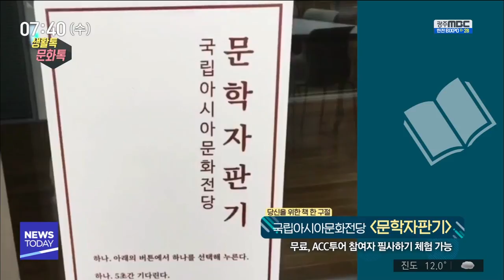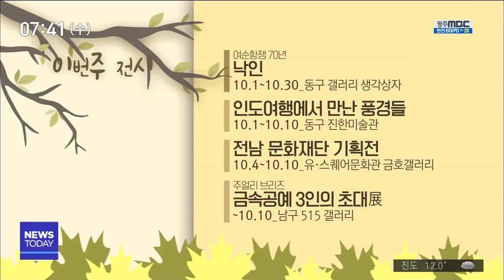[뉴스투데이]생활 톡! 문화 톡!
(생활 1.)

독서의 계절 가을을 맞아
국립아시아문화전당 라이브러리파크 앞에
신기한 자판기가 생겼습니다.

문화정보원 북라운지 서가에 있는
책의 글귀를 인쇄하는 문학 자판기인데요.

누구나 무료로 좋은 글귀가 적힌 쪽지를 받을 수 있고요. 아시아문화전당 가을 투어에 참여하면 필사하기 체험도 할 수 있습니다.
(생활 2.)

'가을 소풍, 억새 피크닉'을 주제로 하는
영산강 서창들녘 억새 축제가
12일부터 사흘간 영산강 일원에서 열립니다.

극락교에서 서창교까지
3.5km의 억새길도 걸어볼 수 있고요.

국악 공연 등 문화 행사를 즐기거나,
8개 포토존에서 촬영한 사진을 엮은 스토리북도
만들어볼 수 있습니다.
(문화 1.)

8일 저녁 7시 30분부터 광주문화예술회관에서는
광주시립교향악단의 공연 '님을 위한 심포니'가 펼쳐집니다.

김대성 작곡가의 음악,
'님을 위한 행진곡' 주제에 의한 교향시 "민주"가 처음 공개되는데요.

10일에는 서울 예술의전당,
12일에는 일본 도쿄에서도 같은 프로그램으로 특별 음악회가 열립니다.
(문화 2.)

추억의 충장축제가 열리는 기간,
동구 예술공간 집에서는 '광주의 추억'을
주제로 기획 전시를 이어갑니다.

9일까지는 정선휘 작가가 따스하게 그려낸
99년부터 2000년대 초까지 동구의 모습과
시민들의 일상을 볼 수 있고요.

10일부터는 박일구 작가가
92년부터 95년 사이 광주를 찍은
미발표 사진들을 통해 과거 추억을 소환합니다.
* 이번주 전시 *

여순항쟁 70년-'낙인'
10.1~10.30 _ 동구 갤러리 생각상자

인도여행에서 만난 풍경들
10.1~10.10 _ 동구 진한미술관

전남 문화재단 기획전
10.4~10.10 _ 유·스퀘어문화관 금호갤러리

'주얼리 브리즈' 금속공예 3인의 초대展
~10.10 _ 남구 515 갤러리

뮤지컬 '달동네콤플렉스'
10.5~12.30 _ 유스퀘어문화관 동산아트홀

광주 아시아의 빛으로
10.6 _ 남구 광주문화재단

개관 83주년 광주극장 영화제
10.19~10.31 _ 동구 광주극장

재즈브런치 'Autumn Leaves'
10.31 _ 광산구 소촌아트팩토리